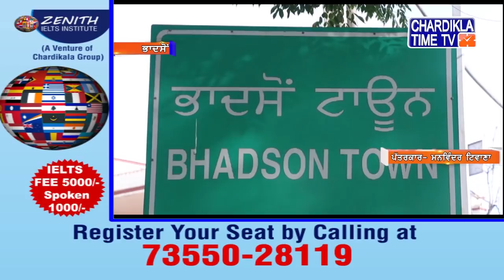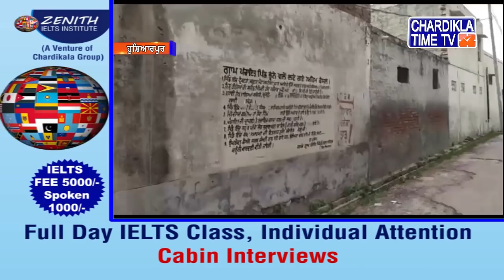Punjabi News | Morning Punjabi Khabra | 31 March 2020 | Chardikla Time TV